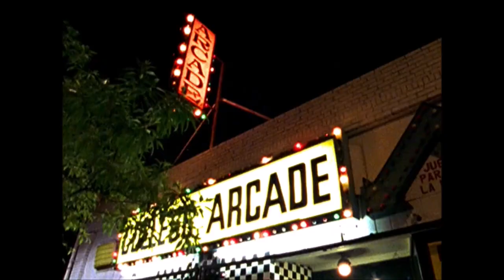The Shield - Selling military guns to the One-Niners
4:08 - Song: Holy Roller Novocaine
           Artist: Kings of Leon